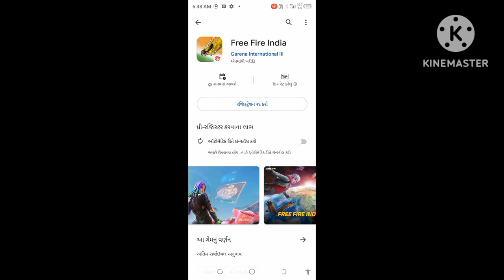ફ્રી ફાયર india